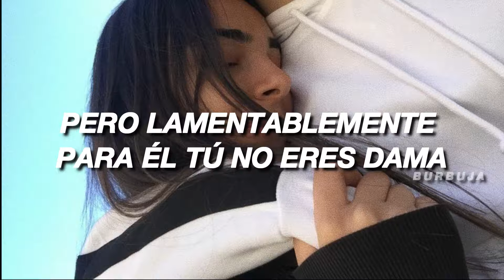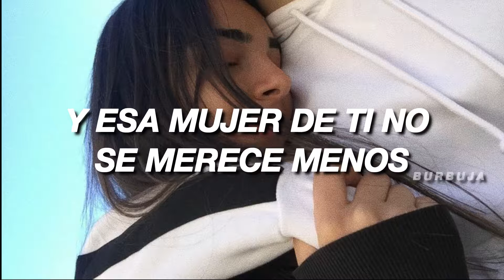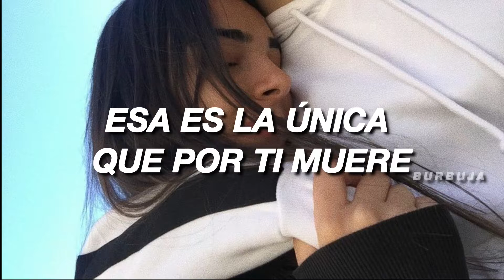Mi Regalo Más Bonito - La Ross Maria (Letra/Lyrics)